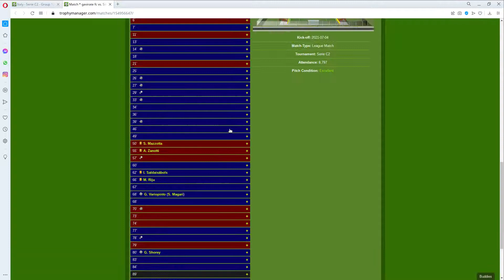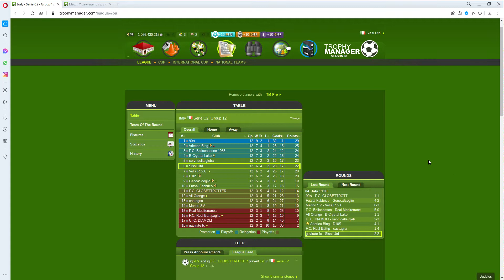One point closer to the target!!!